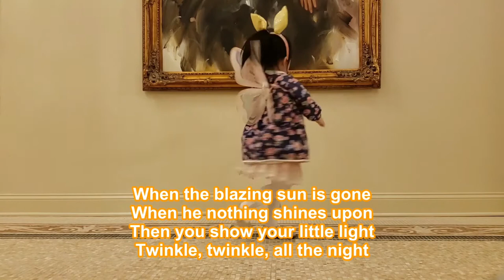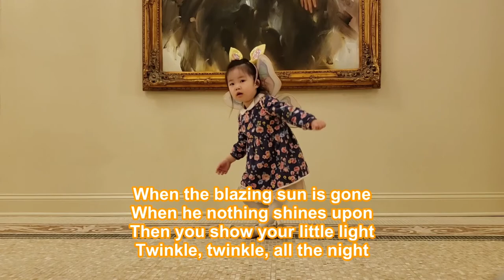Lullaby for baby to go to sleep Mom singing lullaby Twinkle twinkle little star Baby songs Nursery